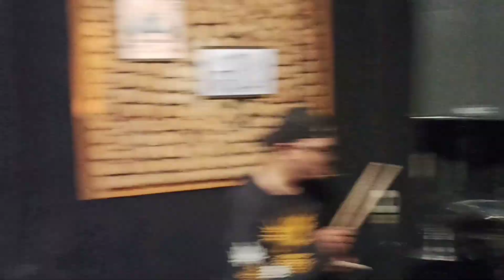Dragkiller - Goodbye Cigarette (Rehearsal) June2023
25/6/2023

bangkok Thailand